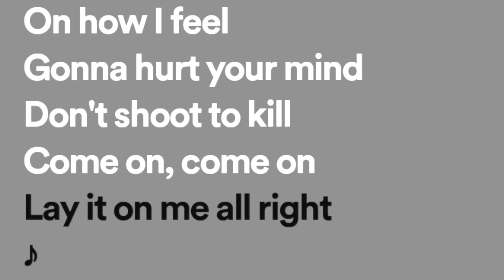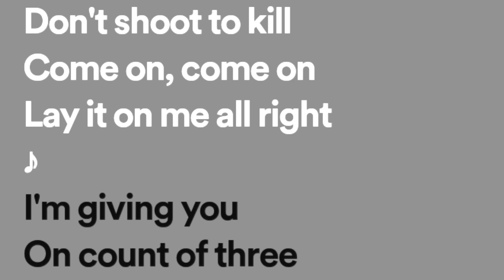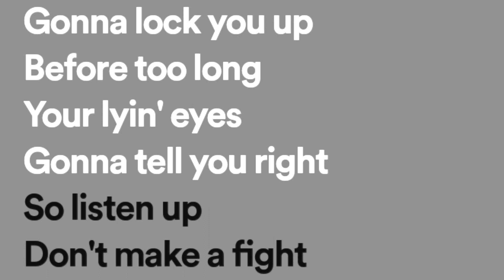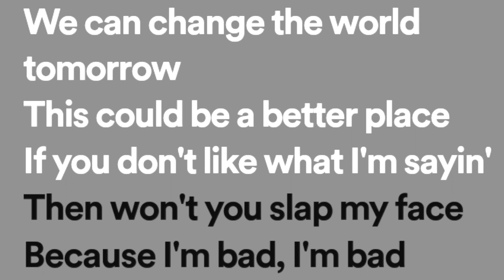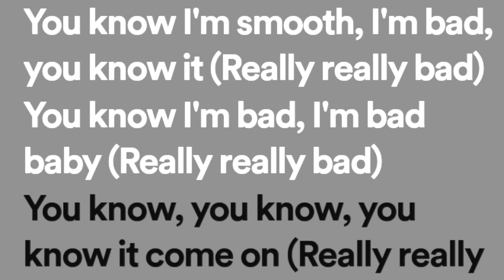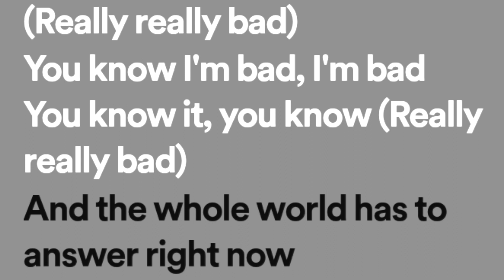Bad | Lyrics | Michael Jackson | SLYRICS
Official Lyric video of "Bad" - Michael Jackson by SLYRICS

For the first of nine short films for the “Bad” album, Michael Jackson enlists acclaimed filmmaker and director Martin Scorsese and together they create an epic 18-minute tale of urban and racial challenges in the 1980s inspired by the real life story of Edmund Perry. The "Bad" recording is the second of five consecutive No.1 singles from the album making Michael the first artist to achieve this milestone and in 2014 Rolling Stone ranked this short film second on a list of Michael's 20 greatest short films.

Lyrics:
Your butt is mine
Gonna tell you right
Just show your face
On how I feel
Gonna hurt your mind
Don't shoot to kill
Come on, come on
Lay it on me all right
I'm giving you
On count of three
To show your stuff
Or let it be
I'm telling you
Just to watch your mouth
I know your game
What you're about
Well they say the sky's the limit
And to me that's really true
But my friend you have seen nothin'
Just wait 'til I get through
Because I'm bad, I'm bad come on (Really really bad)
You know I'm bad, I'm bad you know it (Really really bad)
You know I'm bad, I'm bad come on, you know (Really really bad)
And the whole world has to answer right now
Just to tell you once again
Who's bad?
The word is out
You're doin' wrong
Gonna lock you up
Before too long
Your lyin' eyes
So listen up
Don't make a fight
Your talk is cheap
You're not a man
You're throwin' stones
To hide your hands
But they say the sky's the limit
And my friends you have seen nothin'
You know I'm bad, I'm bad you know it, you know (Really really bad)
Who's bad?
We can change the world tomorrow
This could be a better place
If you don't like what I'm sayin'
Then won't you slap my face
You know I'm bad, I'm bad come on (Really really bad)
You know I'm bad, I'm bad you know it, you know it (Really really bad)
You know that, you know that, you know that, come on (Really really bad)
You know I'm smooth, I'm bad, you know it (Really really bad)
You know I'm bad, I'm bad baby (Really really bad)
You know, you know, you know it come on (Really really bad)
You know I'm bad, you know it (Really really bad)
Who's bad?